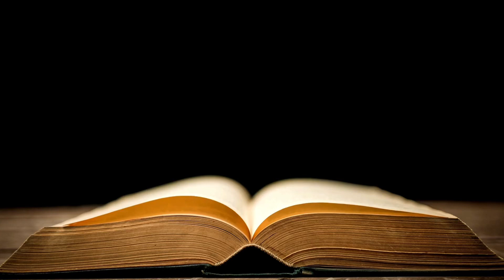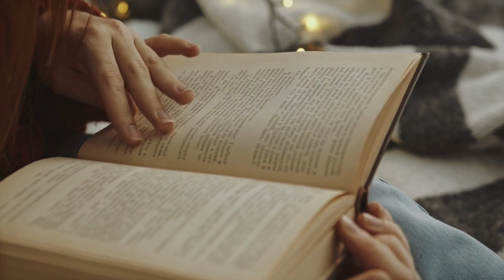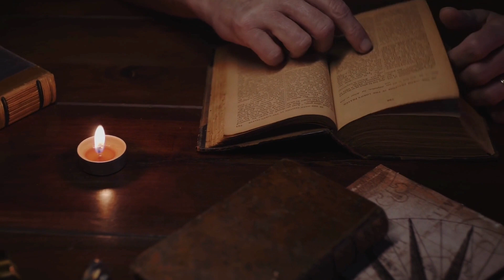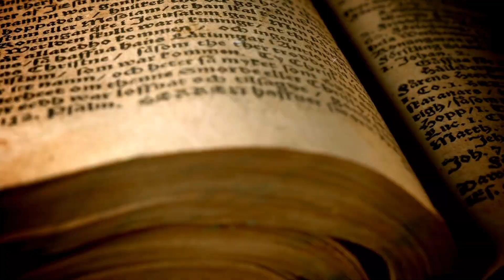क्या रहस्यमयी काली बुक सचमुच विश्वासयोग्य है? | mysterious book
क्या काली बुक वास्तव में विश्वासयोग्य है? इस वीडियो में, हम इस प्रमुख रहस्यमयी सवाल का उत्तर खोजने के लिए जाएंगे। हम देखेंगे कि क्या इस बुक का सहारा लेकर हम अपनी जीवन में सफलता प्राप्त कर सकते हैं या नहीं। तो बने रहिए और जानिए कि क्या यह रहस्यमयी काली बुक वास्तव में एक विश्वासयोग्य स्रोत है या नहीं।

Gigas
The Devil's Bible
Codex Gigas
Lucifer Book
Devils Bible Mystery
Codes Gigas In Hindi
Codex Gigas Full Book
galdrabok book
mysterious book
mysterious books in the world
karn pisachini sidhhi
karna pishachini siddhi
karna pishachini sadhana
karnpishachni
Satanic Bible
Devils Bible Codex Gigas
Devils Bible In Hindi
Codex Gigas Story
kala jadu in india
black magic kaise sikhe
galdrabok pdf completo español
galdrabok stephen flowers
Strangeoverse
galdrabok an icelandic grimoire
Haunted Book
Gigas
book
codex gigas hindi
Devils Bible Documentary
Devil Bible
black magic kaise karte hai
Devils Bible Mystery
Codex Gigas Story
Devils Bible Documentary
The Devil's Bible
Codex Gigas
iceland mythology book
kala jadu kaise kare
book of soyga
vashikaran mantra for love back
codex gigas
black magic
black magic' in kerala
kala jadu kaise sikhe
practice black magic
black magic kaise kare
grand grimoire
the grand grimoire